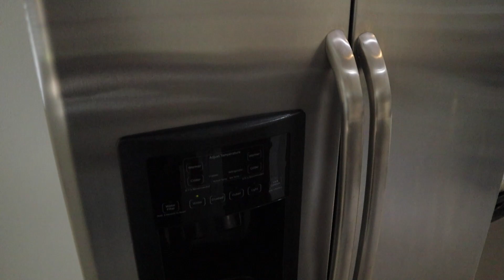TOUR PELA NOSSA CASA NOVA EM ORLANDO 🇺🇸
PESSOAL GRAVAMOS UM TOUR PELA NOSSA NOVA CASA AQUI EM ORLANDO NOS ESTADOS UNIDOS, VOCÊ ACOMPANHARAM TODO O ROLÊ PARA ACHARMOS ESSA CASA, MOSTRAMOS TUDINHO PRA VOCÊS SE SENTIR MAIS PRÓXIMO E PODER FAZER PARTE DISSO